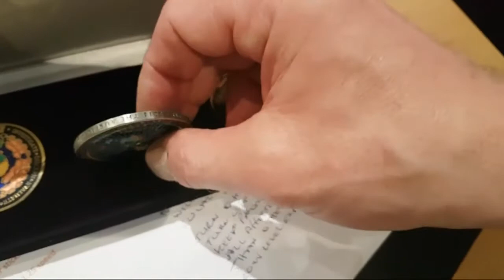Adam (Iron Real Media) and the people at the FE convention: Saturday part 1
We will be uploading our own footage over the next few weeks, please be patient as we need to sort and cut everything first.
We apologize for thé livestream problems and are looking at a way to compensate our webinars, please be patient as we are gathering all e-mail adresses from our Tech team and are looking into what went wrong.